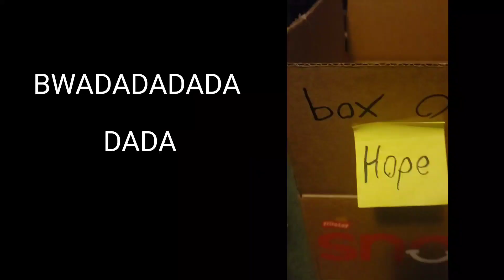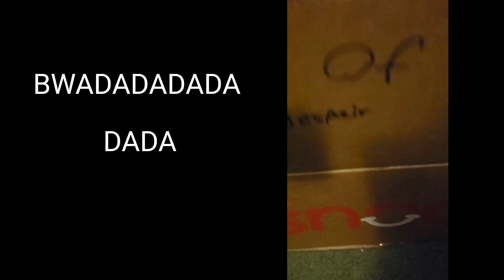Danganronpa Animation Complation